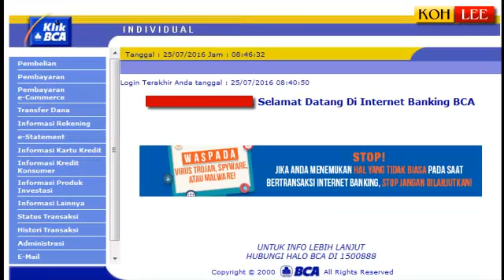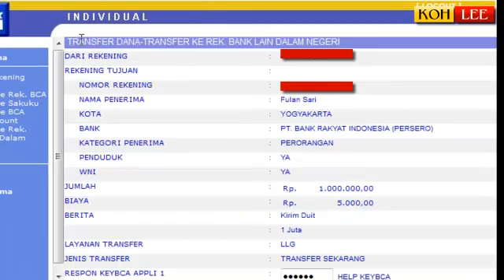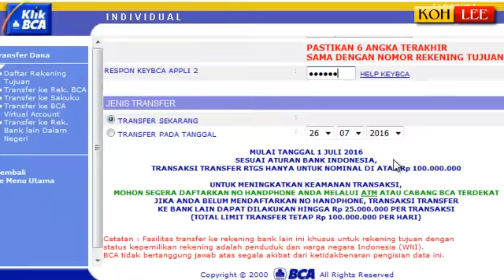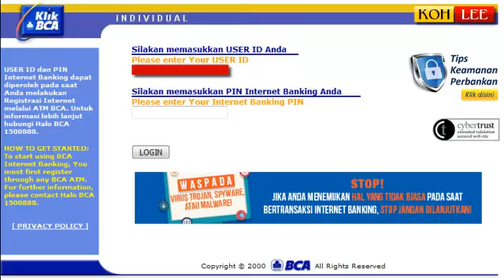BCA Internet Banking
Transaksi Senin, 25 Juli 2016